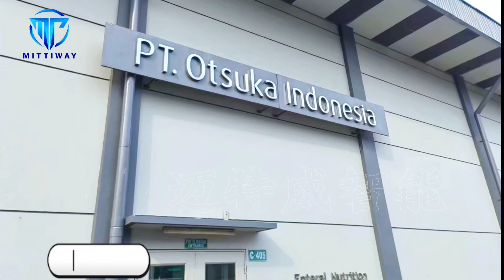Medical supplies packaging solving case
Walking with MITTIWAY into the Indonesian customer workshop to see how medical industry supplies package